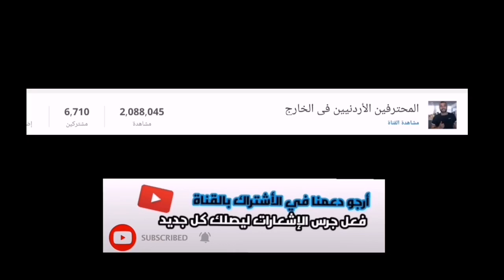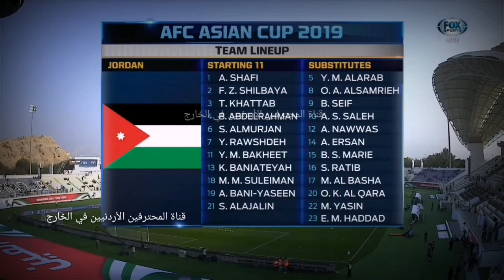شاهد ماذا تحدثت قناة فوكس الهولندية عن عامر شفيع والحراس الأسيويين في بطولة كأس آسيا